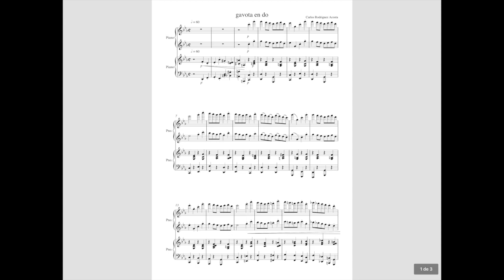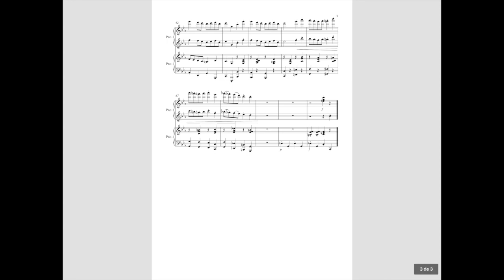GAVOTA EN DO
Una obra mia de hace algún tiempo, interpretada por Sandra, María, Luis y Santi, en la 111...